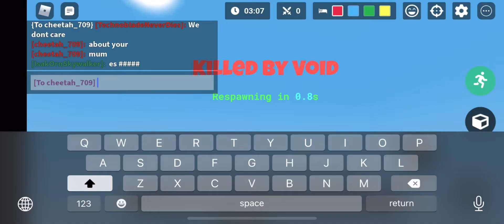Destroying a Team 2 Times